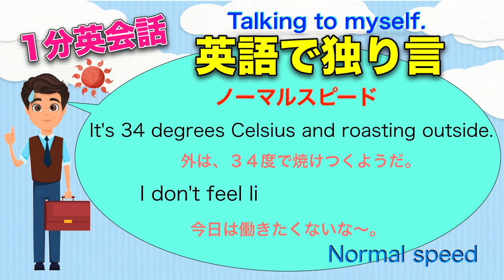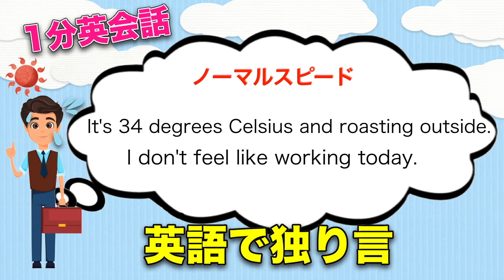１分英会話【英語で独り言】‹＃4›「34度！働きたくない」スピーキング上達！英語２フレーズ!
１分英会話【英語で独り言】‹＃4›「34度！働きたくない！」

英語のスピーリング力を伸ばしたいなら？それは英語で独り言を言う事！これが独学でできる効果的な勉強法です。でも、どんなフレーズを独り言でつぶやいたらいいのか？なかなか浮かばない！そんな方のために【英語で独り言】シリーズスタートしました！
ノーマルスピード→ゆっくり→少しゆっくり→ノーマルスピードの順に流れます。
スロースピードのゆっくりの時に、発音のこつも解説しています。ノーマルスピードがスラスラ空で言えるようになったら合格よ！

YouTubeで練習する英語フレーズは、全部HPに載っています。

アラン&キャッシー
英語学習に役立つことを毎日つぶやいています。